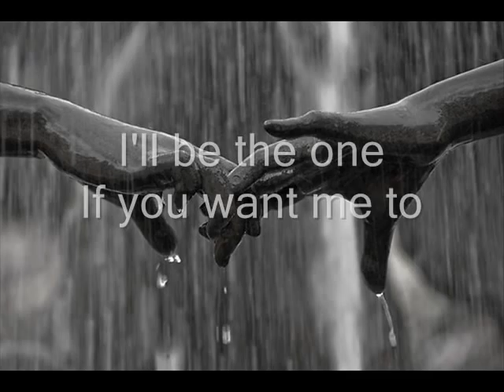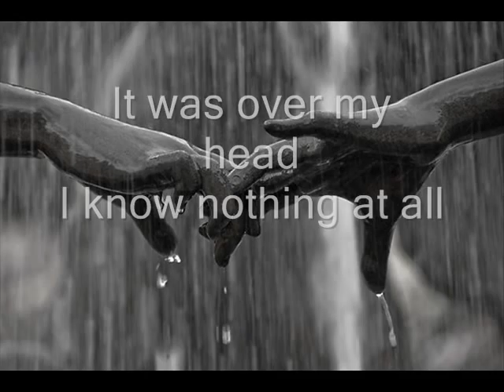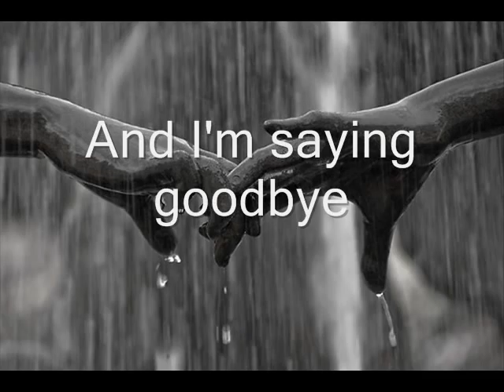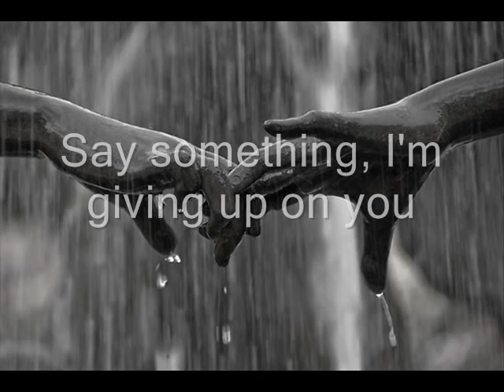"Say Something"- Cover by Natalia Dvash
Performed by Natalia Dvash - "Say Something" is a song by American duo A Great Big World. The song was
originally released on February 8, 2011[3] on band member Ian Axel's solo album This Is the New Year but went largely unnoticed until it was released as the second single on the band's debut studio album, Is There Anybody Out There? (2014), on September 3, 2013. The single was re-recorded to feature vocals from American recording artist Christina Aguilera, after she heard the song and loved it. The version featuring Aguilera was released on November 4, 2013.